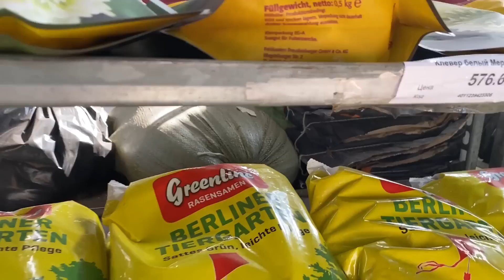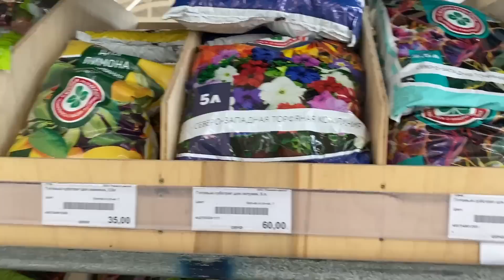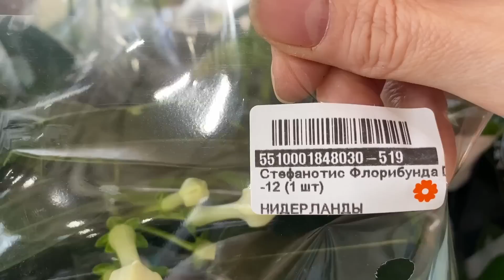КРАСОТА В "7 ЦВЕТАХ"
Санкт-Петербург. "7 цветов" - фучика 8